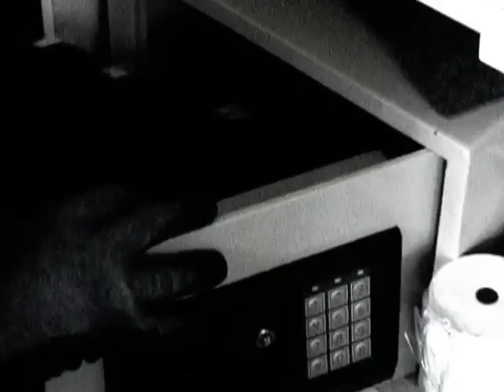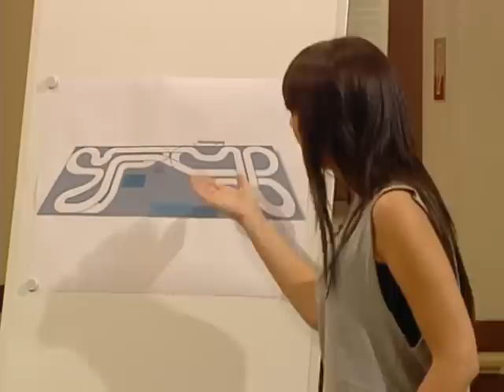Eigene Familie bestehlen?!😮 Mutter ist überzeugt von SCHULD des SOHNES| 1/2 | Richter Alexander Hold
Ab 12 Jahren |  Kevin hat vor drei Jahren seine Familie bestohlen und war seitdem spurlos verschwunden. Plötzlich stand er wieder vor der Tür und wollte bei seinem Vater auf der Kartbahn arbeiten. Kurz nach Kevins Rückkehr wurde der Safe der Kartbahn ausgeraubt.